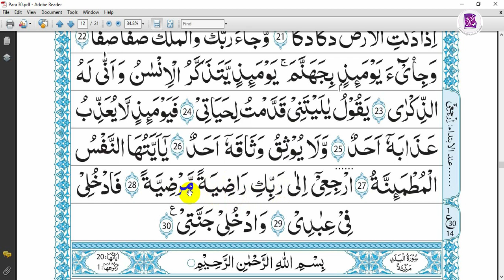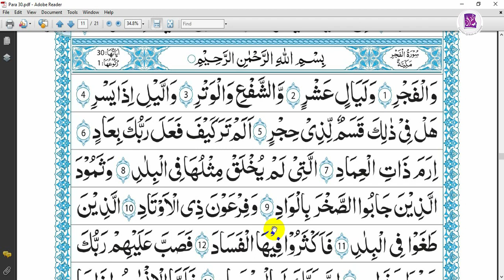Tajweed Course Advance Class 99 || Surah Hud 20-45 || Ahkam e Tajweed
⏱️TIMESTAMPS⏱️
0:00 Tarteel Surah Hud (20-45)
13:47 Hifz Surah Fajar (27-30)
videos,viral,trending,tayyabaquranacademy,trendingvideos,whatsappvideos,viralvideos,islam,deen,Allah,Allahlove,tilawat,tajweed,basicrules,